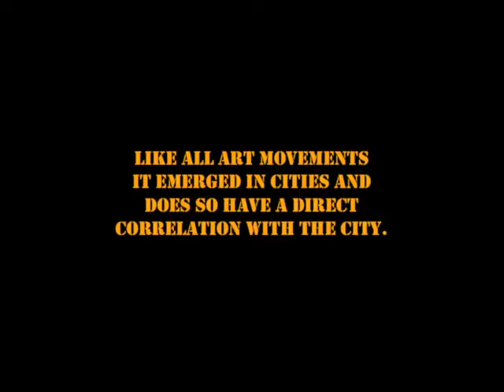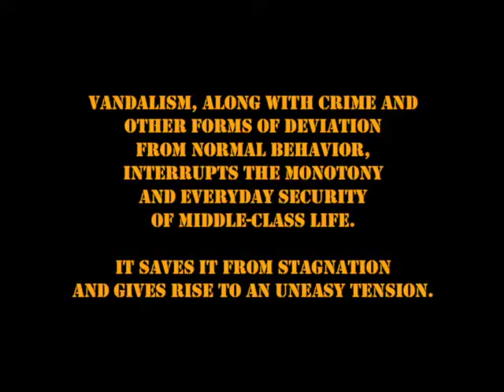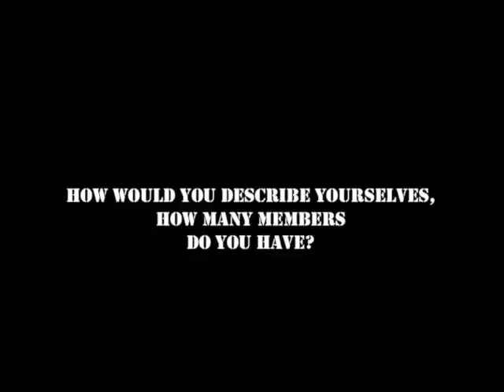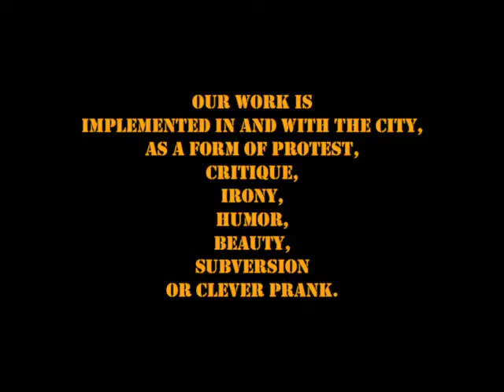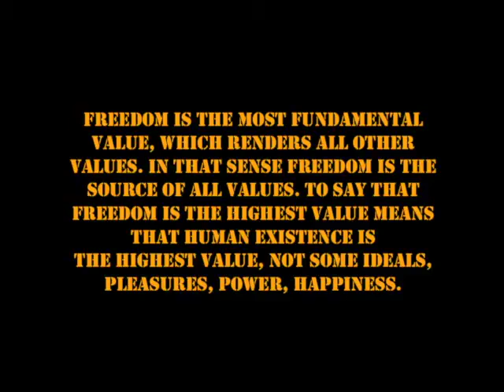What is Street Art?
An interview with a street art collective.
What is vandalism?
What separates the two or are they one and the same?
This interview is a short insight view of one groups
philosophy and their views on art in urban surroundings.